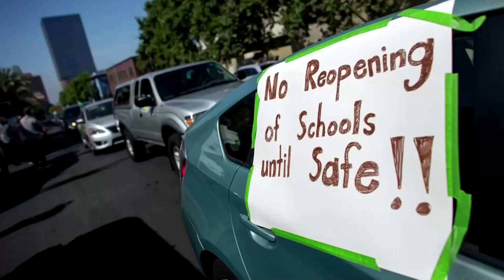Lehrer in Nordamerika protestieren gegen Öffnung der Schulen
Trotz der Corona-Pandemie planen einige Gouverneure, den Unterricht in der Klasse wieder aufzunehmen.